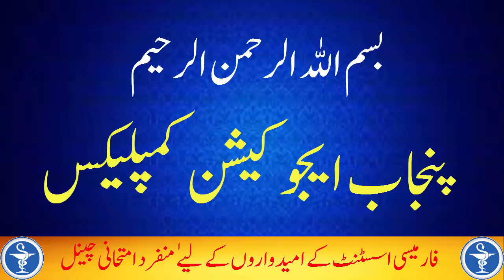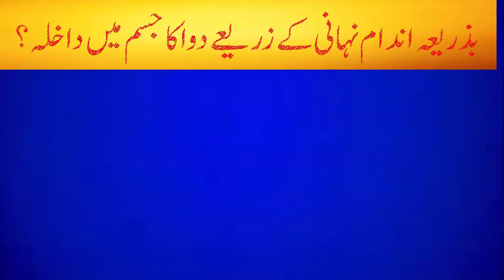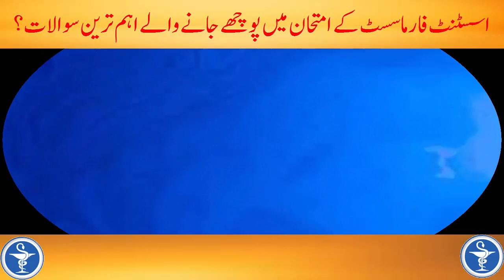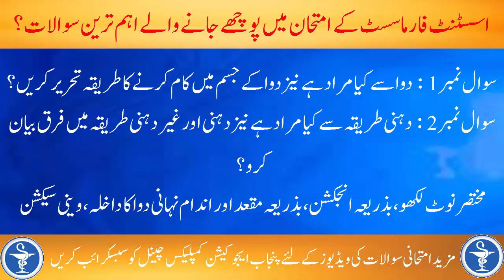Route of Drug Administration | Oral Route | Topical Application | Injection | Inhalation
A detailed explanation about Route of Drug Administration, Oral Route, Topical Application, Injection and Inhalation you can see in this video. In this video we explain also about Route of Drug Administration such as Oral Route, Topical Application, Injection, Inhalation, Vaginal Route, Rectal Route and Sub Lingual.
For More Info about PEC

One of the most important things that we want to inform our subscribers is that Punjab Education Complex is an independent institution whose main function is to provide education for Assistant Pharmacist, Pharmacy Technician, Dispenser and other medical diplomas like FSC Medical and Nursing etc. Relevant self-written notes, books or materials of the examinations are also to be provided. This institution has no direct or indirect relation with other government institutions or other institutions that conduct any type of medical examination.
Regarding the videos of our channel or the notices of the organization, please take special note of this.